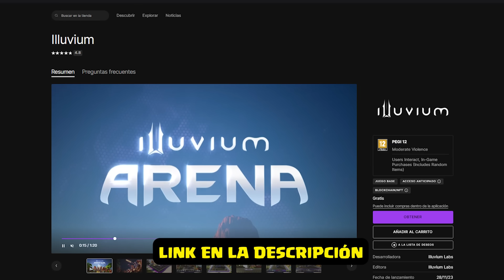Tengo Mini Pekka de Galleta en Clash of Clans 🍪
¡Regístrate y juega la beta de Illuvium Arena! 🔥

El nuevo evento de Clash Of Clans 'Con las manos en la masa' ya está disponible, con él un montón de recompensas y... ¡no podían faltar tropas ROTAS! En el vídeo de hoy vamos a probar qué tan fuerte está el Mini Pekka de Galleta bautizado como J.E.N.G.I.